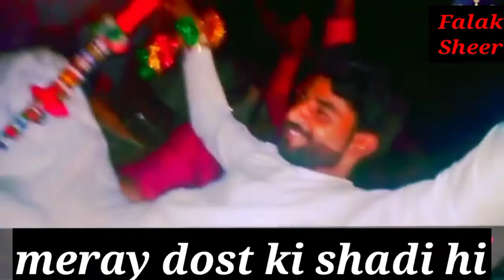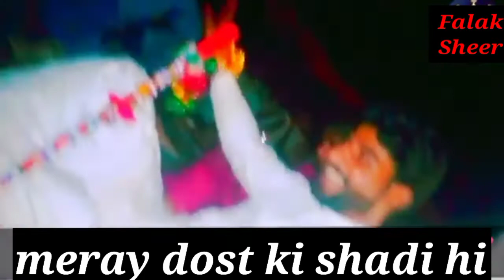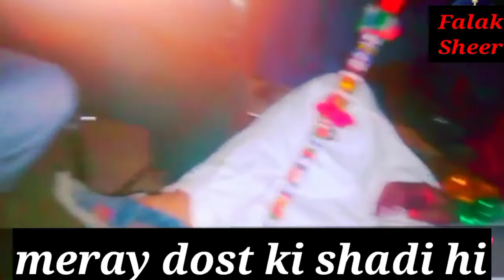saraiki saraiki saraiki shero shayari srindhisherty saraiki singer shero shayari